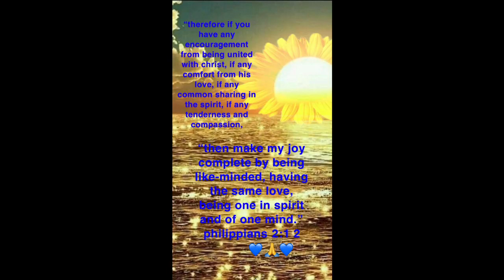Verse of the day! 9/14/23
The Holy Bible - Verse of the day!
Sub! Like! Share!